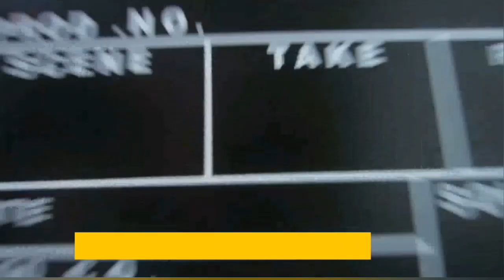Manuel am Abend Folge 866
Bors_Zoo Studio 21 August 2023